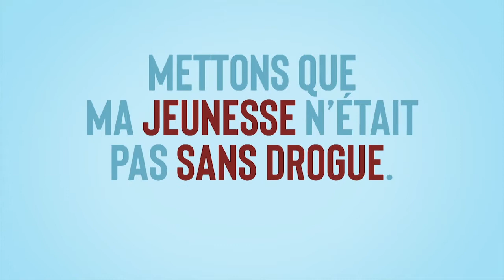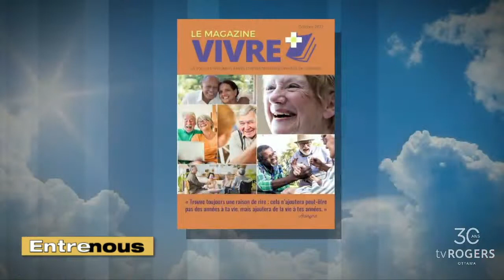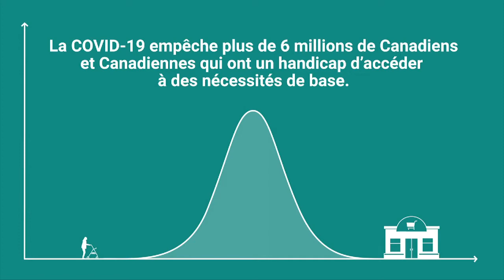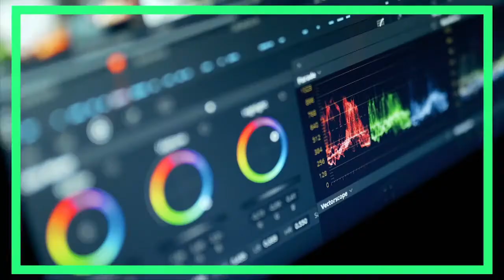lundi, octobre 03, 2022 - Entre Nous 2022-2023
Nos invités: Dania Versailles,:Association canadienne pour la santé mentale - Marie Lanthier-Di Sanza, Le Magazine VIVRE+ FARFO - Patience Katunda, Expert en Leadership.